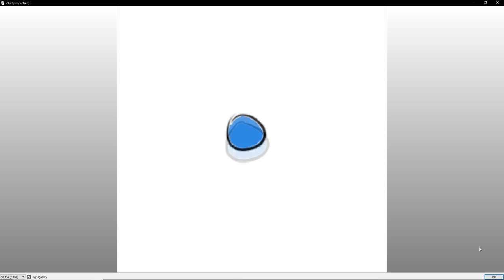Bouncing ball v2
better version of the v1 version